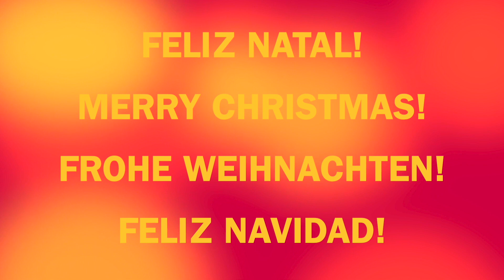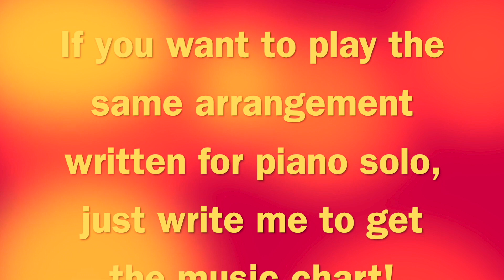Jingle Bells (James Lord Pierpont) arranged by Rodrigo Botter Maio- MERRY CHRISTMAS & HAPPY NEW YEAR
Dear friends, I hope you are all well and healthy!

I am so happy that I found some free time last Saturday to make this production specially for you!
With this video I want to wish you all Merry Christmas and a wonderful New Year.
I know that it is not going to be an easy end of the year, but let's try to keep on and be positiv.

I also even changed the name of my serie and the new name is COM ROD NA MÚSICA, COM ROD NO ESTÚDIO. I think that it sound better like that.

Take care and all the best, Rodrigo